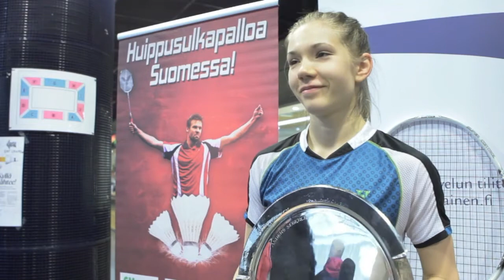SM 2014: Suomenmestari Airi Mikkelän haastattelu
Vantaan Energia Areena.